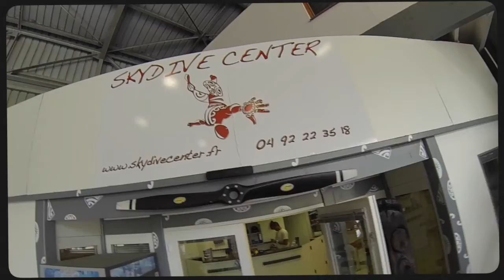Tandem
Cette vidéo traite de Tandem